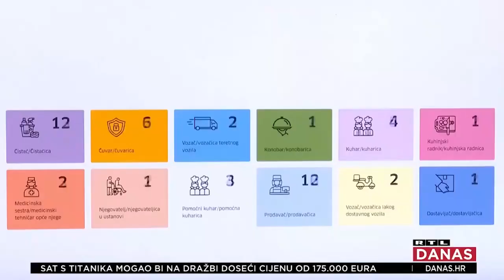Izjava glavnog tajnika SUH-a za RTL o radu umirovljenika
Glavni tajnik SUH-a Igor Knežević dao je izjavu za prilog RTL-a o radu umirovljenika. "Ne čudi što sve više umirovljenika radi, s obzirom da su svi pokazatelji siromaštva u porastu, pa tako stopa rizika siromaštva starijih od 65 godina u ovoj godini iznosi 34,8 posto, a prošle godine je bila 32,4 posto, a još je gore starijim samcima, njih 60 posto je u riziku od siromaštva, a prošle godine ih je bilo 55 posto", kazao je Knežević.